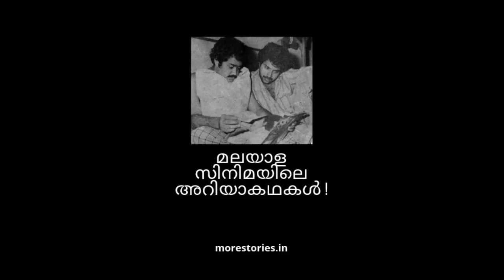NO 20 Madras Mail സൂപ്പർ ഹിറ്റ് ഡയലോഗ് ടോണി കുരിശിങ്കലിന്റെ ' ഡിഷ്‌സ്റ്റര്‍ ബെന്‍സ് ' വന്ന വഴി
NO 20  Madras Mail സൂപ്പർ ഹിറ്റ് ഡയലോഗ്  ടോണി കുരിശിങ്കലിന്റെ ' ഡിഷ്‌സ്റ്റര്‍ ബെന്‍സ് ' വന്ന വഴി l മലയാള സിനിമയിലെ അറിയാകഥകൾ ! UKS

Mobile Reporting
morestories
More Stories

മലയാള സിനിമയിലെ അറിയാകഥകൾ ! UKS